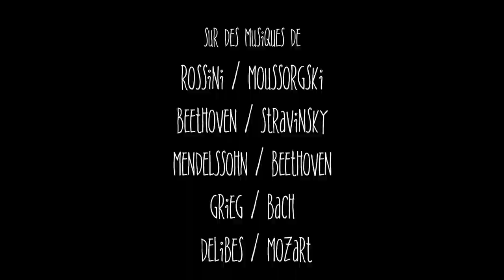MON PREMIER CINÉ CONCERT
Clémence Gaudin à la contrebasse et au violon et Bruno Godard au basson et au ukulélé doublent, bruitent et revisitent le répertoire classique sur 4 court-métrages d’animation célébrant la rencontre et la différence.

Mozart, Grieg, Bizet ou encore Beethoven revus sous l’angle ludique et humoristique à déguster dès 3 ans et pour toute la famille.